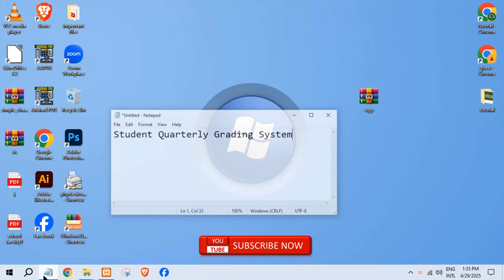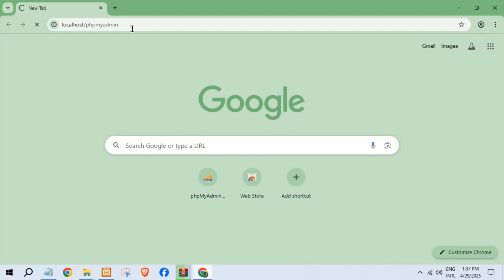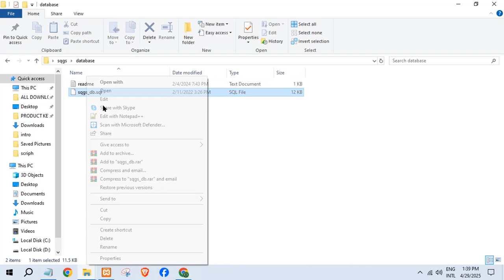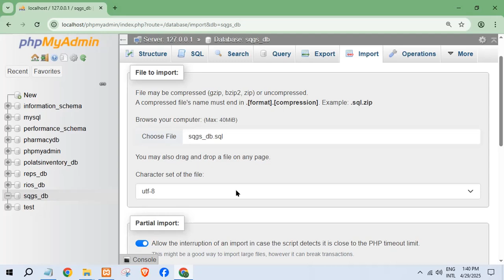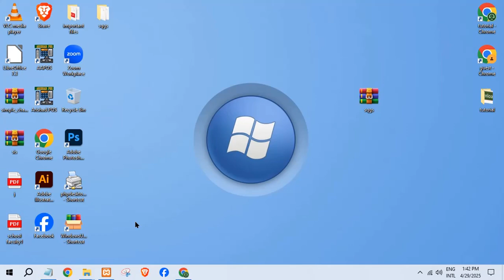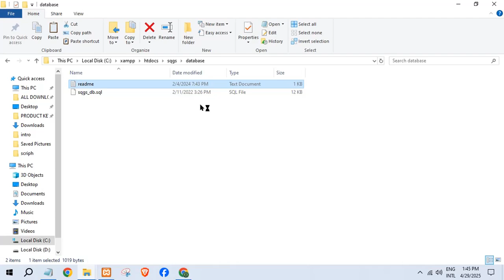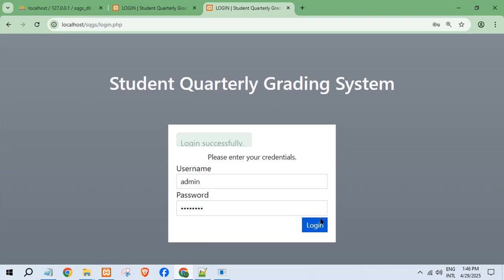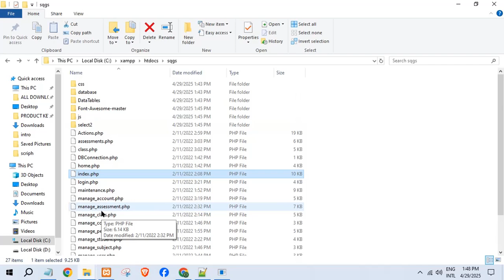Student Quarterly Grading System in PHP My SQL With source code